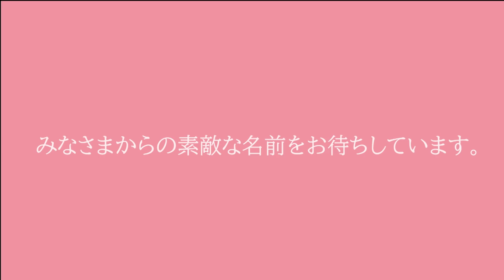【パンダの赤ちゃん】カメラに興味津々…？（62日齢）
アドベンチャーワールド で2020年11月22日(日)に誕生した#ジャイアントパンダ の赤ちゃんの本日の様子をお知らせ♪

うっすらと見えているのかカメラを目で追うことが増えてきました♪

62日齢の体重：2,940g（出生時：157g）

〈ジャイアントパンダの赤ちゃんの名前募集サイト〉

〈ジャイアントパンダの赤ちゃんの情報はこちら〉

〈ジャイアントパンダファミリーサイト〉